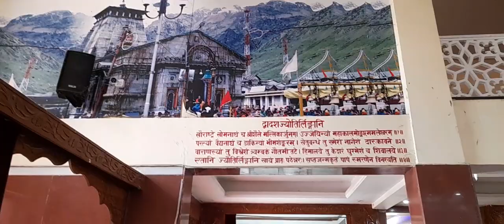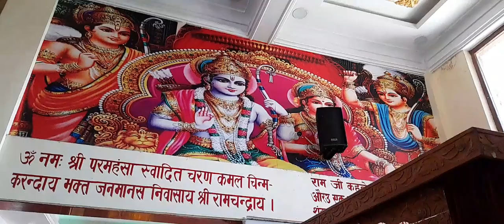ద్వాదశజ్యోతిర్లింగ ఆలయం కాశీ శ్రీమతి విశాలక్ష్మి శిష్టా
వారణాసి